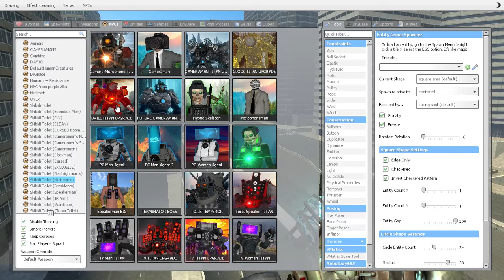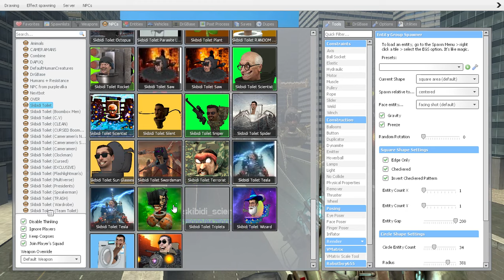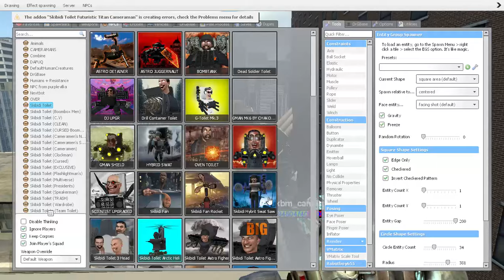skibidi toilet 76 [part 2] titan camera- skibidi toilet